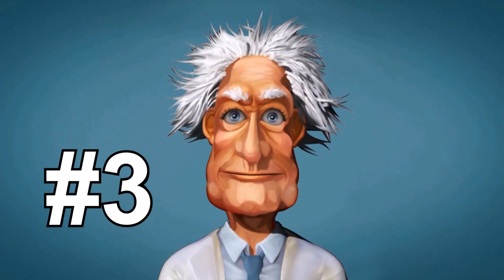Sex Ed: Three Questions About Sex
Sex Ed: Three Questions About Sex With Host Professor Ed

1. How does a person lose their virginity?

2. Does Spanish Fly really exist?

3. Is there sex after death?